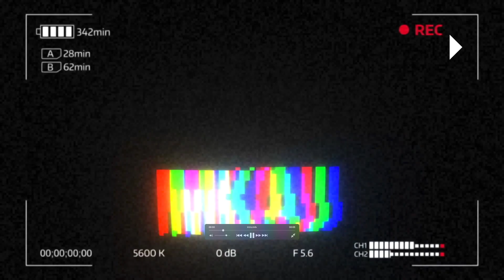40년만에 먹어보는 거버 베이비 푸드 먹방! 과연 그때 그맛? Gerber mukbang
좌파 아닙니다. 우파 아닙니다. 친일파 아닙니다. 빨갱이 아닙니다. 대깨문 아닙니다. 공산당 아닙니다. 그냥 아무것도 아닙니다.